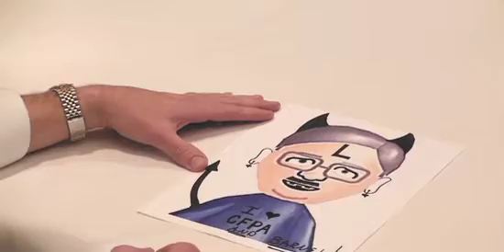Battle of the Bankers: The Battle is On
Our chairman, Wes "The Annihilator" Hoskins, and our chairman-elect, Jeff "Stone Cold" Austin III, will duke it out in a Wii boxing match at the TBA Convention. Our two contenders are getting revved up for the competition. But who will be the reigning champion and who will be down for the count? Come watch them meet their destinies at the BankPac Auction at Convention.